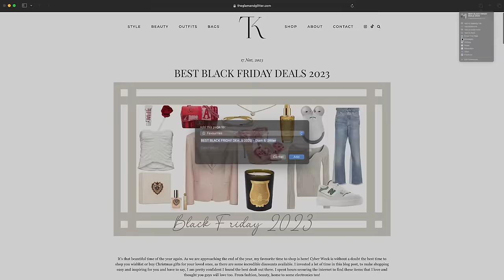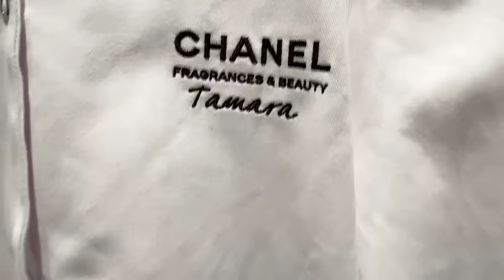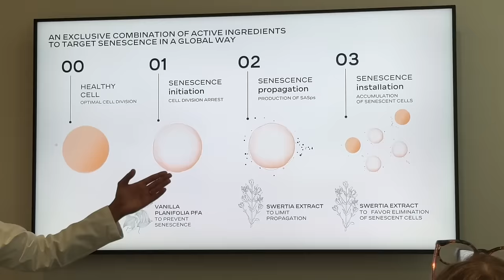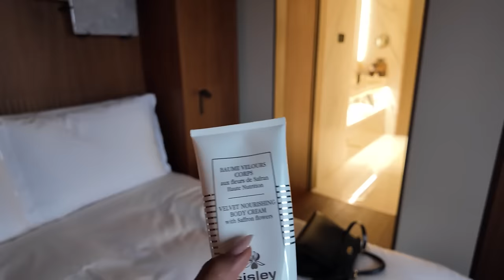Back in Paris, Chanel Shopping, discovering Sublimage and walking around | Tamara Kalinic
In This Video: I am back in Paris with Chanel Beauty. I visited product development labs, learned more about Sublimage and I unbox here with you my new Chanel pieces.

Love,
Tamara xo